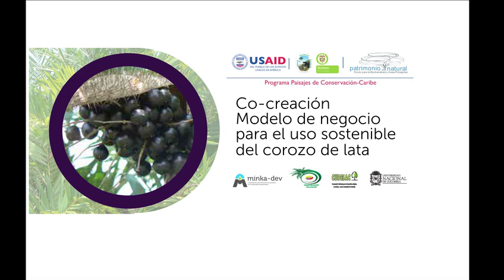Co-creación del modelo de negocio para el uso sostenible del corozo de lata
Empresas, organizaciones sociales y sector público participaron en la co-creación del modelo de negocio para el uso sostenible del corozo de lata.
Esta oportunidad se desarrolla en el marco del Programa Paisajes de Conservación-Caribe, financiado por USAID y puesto en marcha por el Fondo Patrimonio Natural y Minka-Dev.